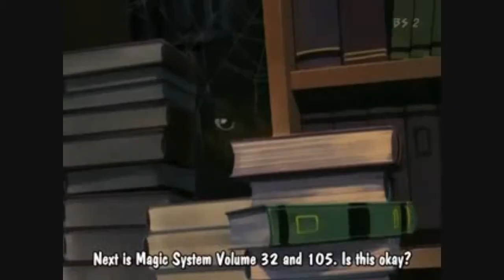Yuushi & Arc - Puchi Puri Yuushi AMV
Song: Mizuiro no Senritsu